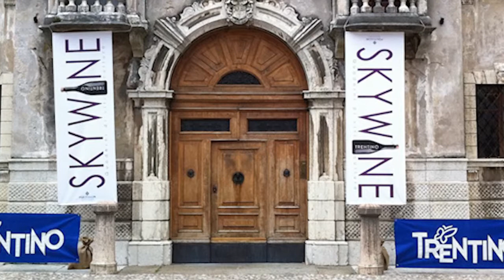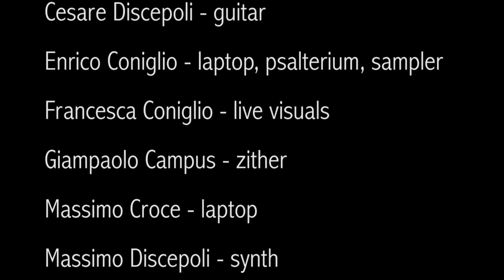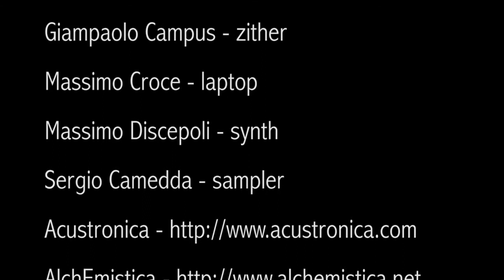Ala Social Net 2012 Netlabel Live Session (oz065)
Ala Social Net 2012

Netlabel Live Session

Musicians joining the improvisation session:

Cesare Discepoli - guitar

Enrico Coniglio - laptop, psalterium, sampler

Francesca Coniglio - live visuals

Giampaolo Campus - zither

Massimo Croce - laptop

Massimo Discepoli - synth

Sergio Camedda - sampler

Starting from an idea of Adriano Bossola and Giampaolo Campus and thanks to the Skywine Showroom support, there was a meeting in Ala (TN) on 12th January 2012 among some Italian netlabels. The aim of this event was to estabilish an active collaboration among the participants. This to get a wider spread of the Creative Commons Music in Italy and to create events with musicians belonging to this area.

During the two days meeting, the musicians coming from the invited netlabels performed first their own live music and then they joined together in a final improvisation session. On this occasion four of the following netlabels playing in Ala decided then to join the release publishing it simultaneously on the web: